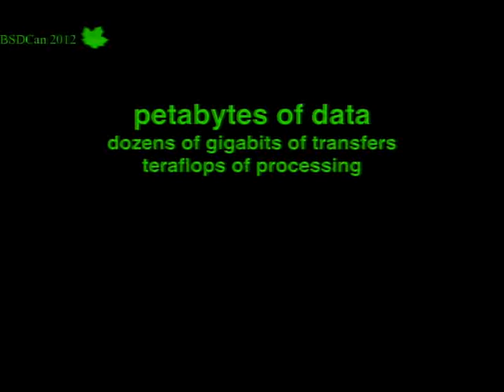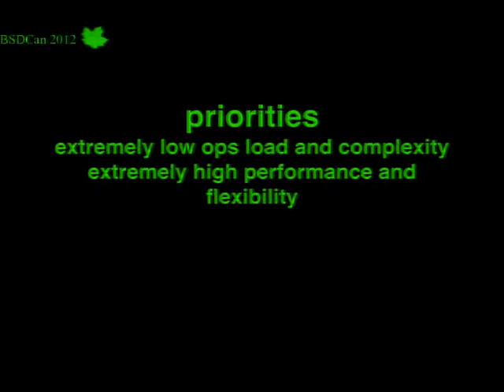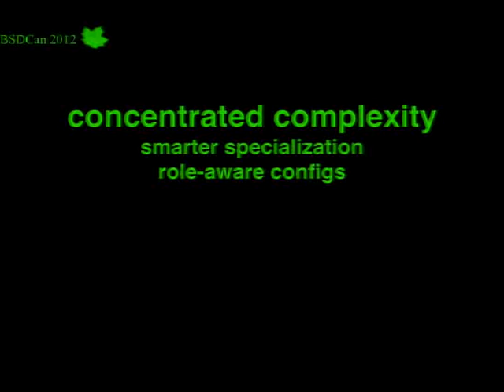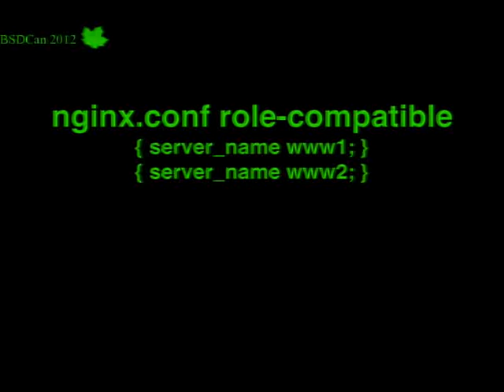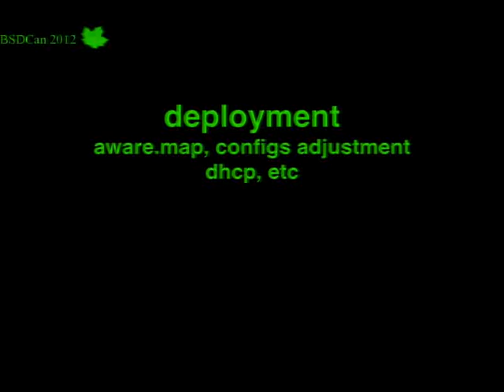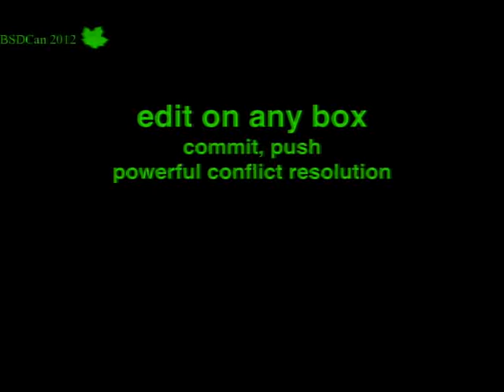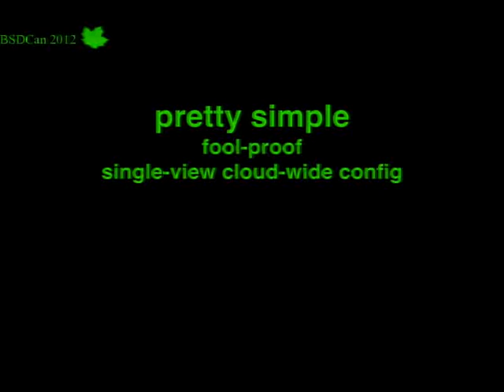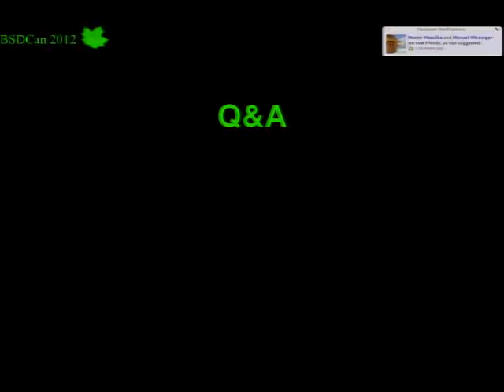FreeBSD Unified Deployment and Configuration Management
Andrew Pantyukhin is a clandestine hacker at large with affinities to FreeBSD, large--scale heterogeneous computing, unconventional architectures, — currently changing life, the universe and everything in a team of like minds.

Since 2010, Andrew has been the CTO with Dream Industries, a disruption lab launching next-generation cloud media services in emerging markets around the world. His responsibility and interest is rethinking development and operations to better suit current demands and those looming on new horizons, where he draws much value from his FreeBSD experience.

He has also been an aspiring Unix hacker for the last decade, a latent FreeBSD ports committer since 2006, an architect behind Gubkin University IT operations, and enjoying occasional gigs speaking about open--source and BSD at conferences and teaching FreeBSD classes.